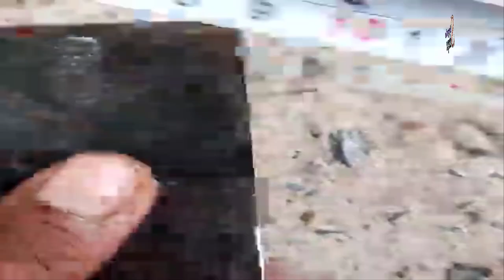Bender making for flat and bar metal